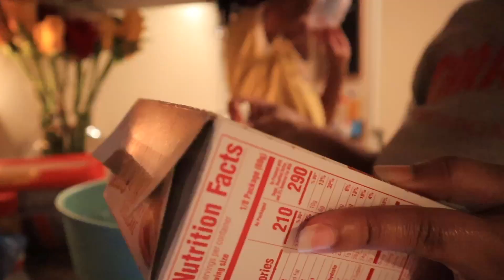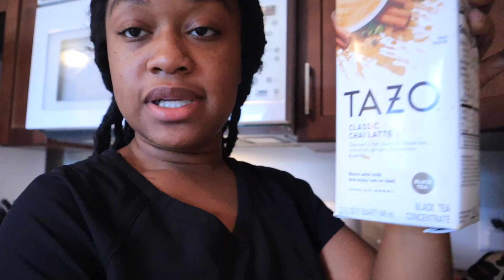WEEKLY VLOG| new job??!!, splurging & THANK YOU TO MY MAN 😊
FAQ:
Name: Martiona (mar-tee- ona)
Babygirl: Melaina (ma-lane-ah)
Age : 21.
From: North Carolina
Camera: Canon eos m50
Editing software: Final cut pro